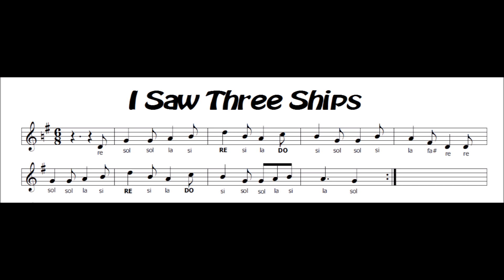I saw three ship ( FACILISSIMA)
Una deliziosa melodia tradizionale da suonare con qualsiasi strumento tu abbia a disposizione.
Se vuoi divertirti a studiare con i miei libri li trovi qui